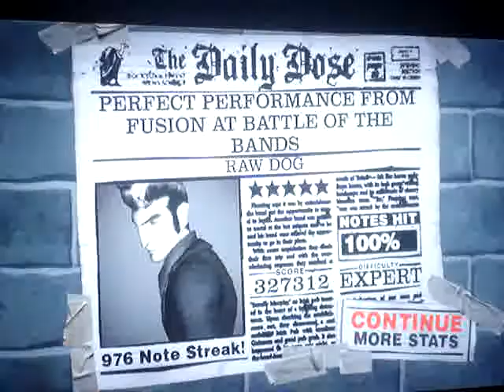Guitar Hero II: Raw Dog Expert FC 100%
Wow, I never would have imagined I could FC this song. It's pretty easy except for the Gtr Solo and Verse 3, but those are manageable with just a small amount of practice.